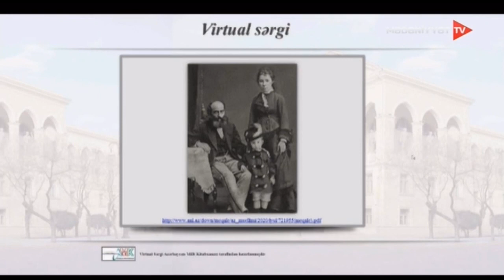"Həsən Bəy Zərdabi" adlı virtual sərgi açılıb